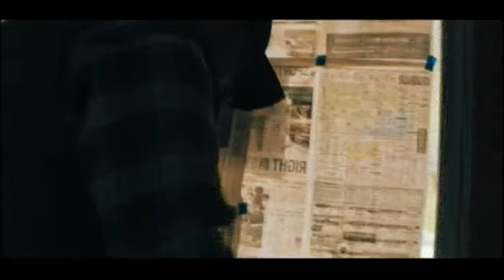VJ JINGO 2020 POLICE IN ACTION TRANSLATED MOVIE ENJOGERERE